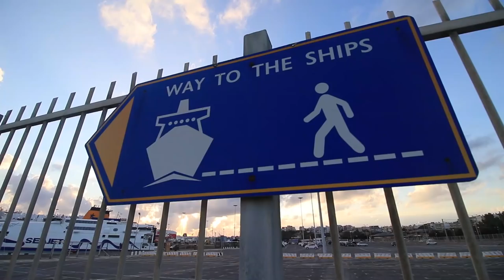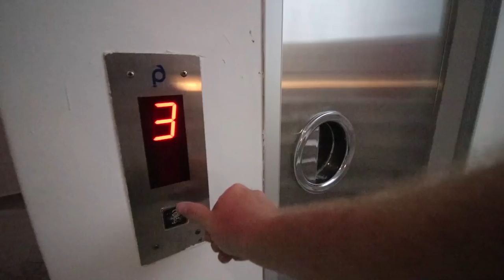Syros, Greece on the Canon 100-400mm | Also, I'm an Idiot.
We headed to Syros, Greece where I wanted to shoot some photography with the Canon 100-400mm.
We left Crete for a couple days heading to Syros.  It's one of 4 of our Greek Island hopping trips we'll be doing while we're based here.  Syros is meant to be amazing. And it's also supposed to be one of the most photogenic islands in Greece.
I had a plan to take pictures on the Canon 100-400mm f/4.5-5.6 when we got to Syros. And, that's what I did.  But, it didn't come without any stupidity. Somehow, I forgot to take all my camera batteries with me to Syros.  I also left all my camera chargers behind. So, I'm left with just 1 canon camera batter for my 5d mark iv, and 1 for my vlogging camera.  It might be a mission here in Syros.
That said, I did take out the Canon 100-400mm and got some cool photos here in Syros, and I'm very much looking forward to shooting some more images here the next couple days.